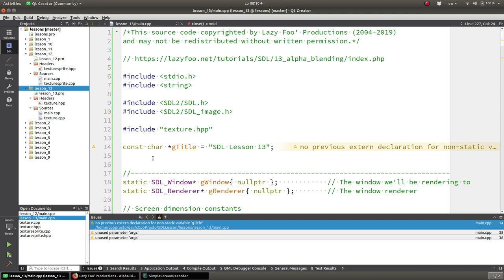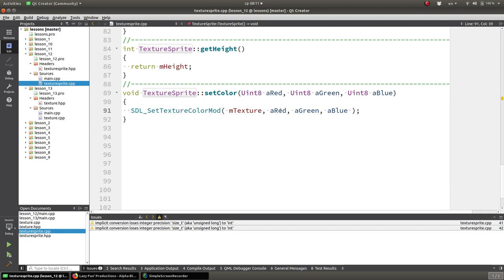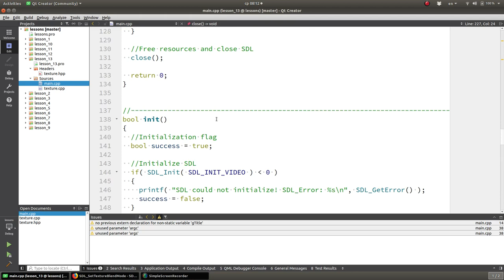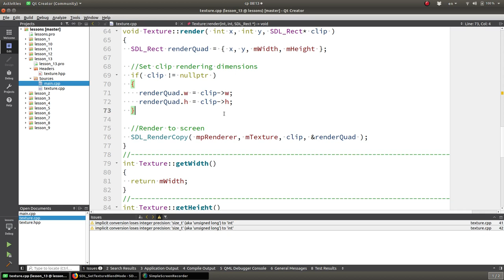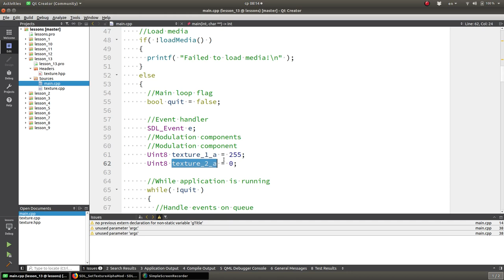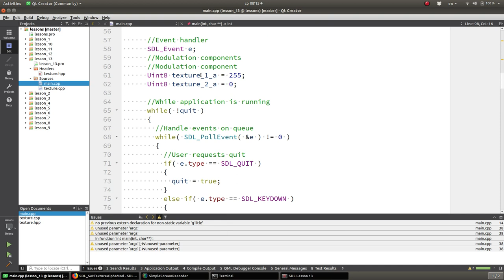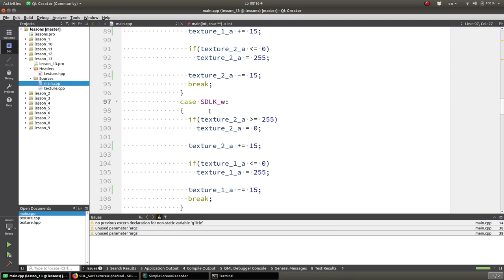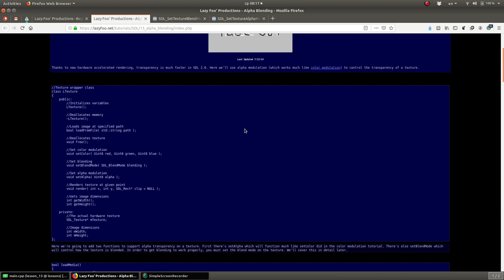#13 Уроки SDL 2. Альфа режим.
!ВАЖНО! Помощь каналу